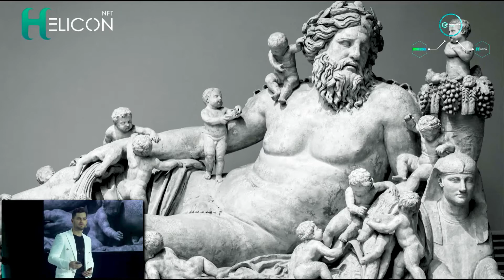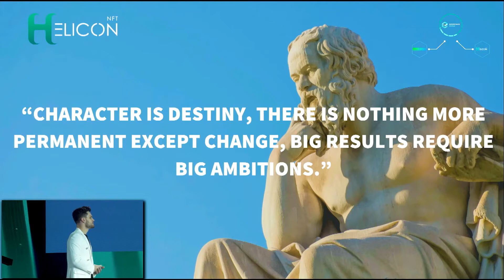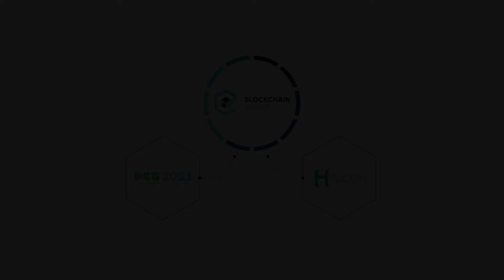The launch of HeliconNFT at Blockchain World Abu Dhabi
Tom Palmer, Chief Product Officer of HeliconNFT opened the Blockchain World conference for us, proudly announcing the new gaming ecosystem that will change the imminent future in gaming, NFT and community. Something awesome is coming soon!
 Play, Mine and Earn.